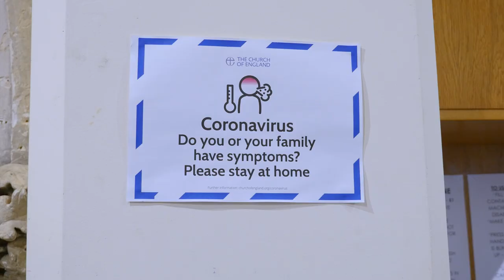Church hierarchy threatens vicar with sack for singing hymn without a face mask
Rev. Charlie Boyle, vicar at All Saints Brankscome, is facing disciplinary action and potential dismissal for allegedly not following strict Covid regulation 'guidance' at his Dorset church.

Rev. Boyle is now being supported by the Christian Legal Centre as he faces a series of Covid-related allegations which could result in his family being evicted from their home by church authorities. Following a complaint made on Easter Sunday, Rev. Boyle met with the Archdeacon of Dorset who told Rev. Boyle that he should leave his post and the vicarage by the end of July for supposedly breaking Covid regulations.

The allegations made against Rev. Boyle include risking contaminating the church by returning Bibles to the building and conducting a family service online from a beach hut that he rents.

You can find out more about his case on our